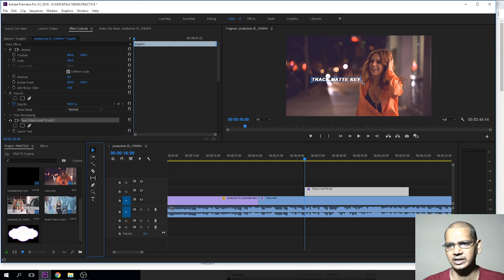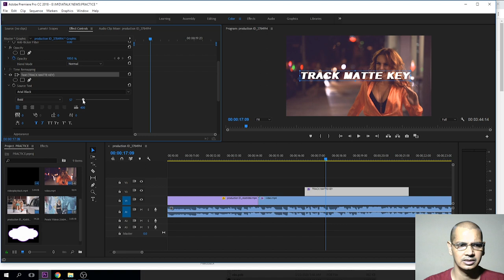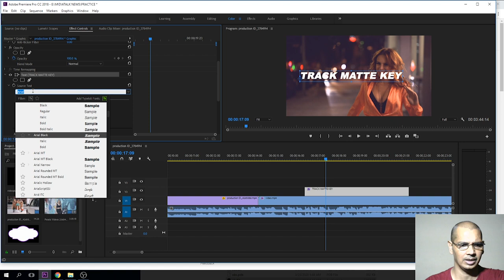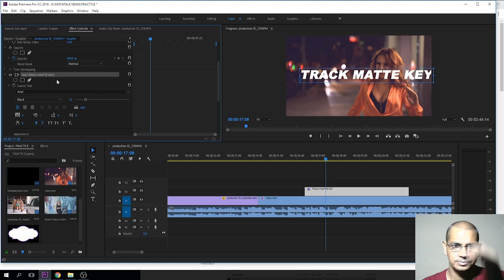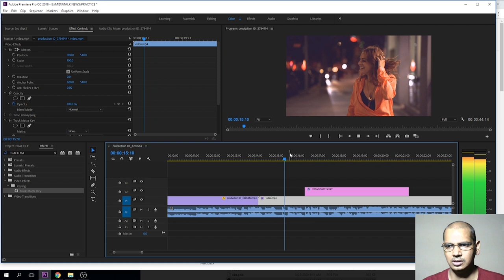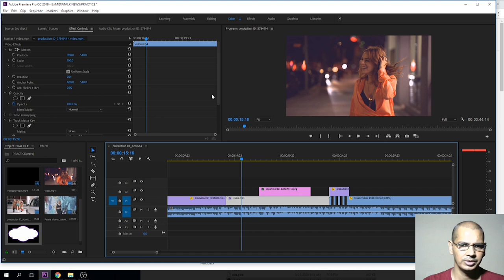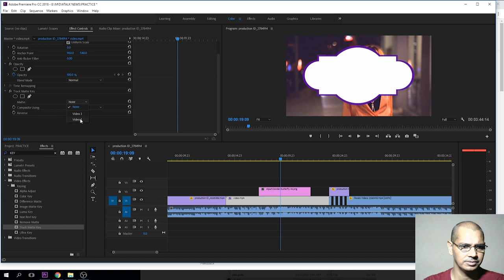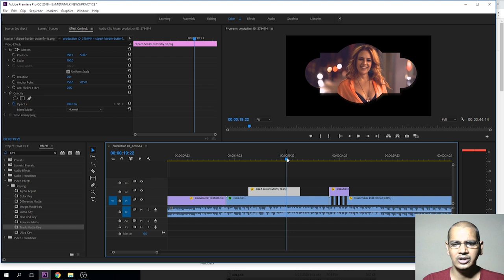Hindi Tutorial | Track Matte Key in Premiere Pro CC | Use Clipping Mask